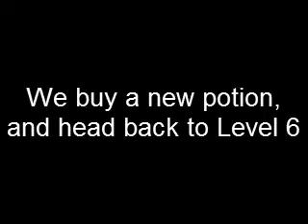Josh & Kyle play Legend of Zelda - Episode 16: Unwavering Resolve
WE WILL BEAT LEVEL 6!!!